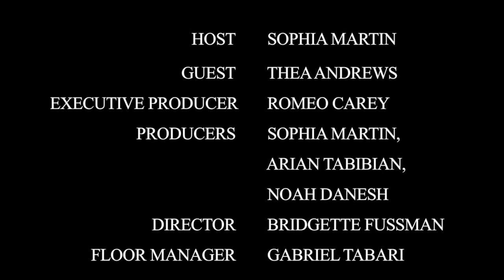Influential Women of Beverly Hills with Thea Andrews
IWOBH Episode 5
Influential Women of Beverly Hills shines the spotlight on the active, strong, and trailblazing women of our city.
Thea Andrews, formerly the host of The Insider, Entertainment Tonight, and ESPN2's Cold Pizza, discusses her involvement with Visionary Women and her advice on how to break into the broadcast field.